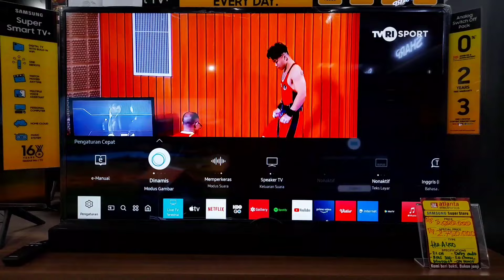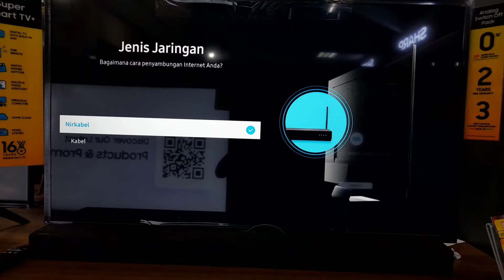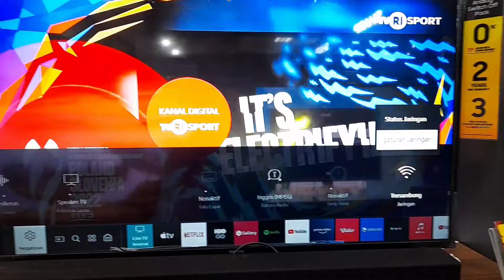solusi smart tv tidak bisa tersambung dengan wifi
jika smart tv samsung keluar kode WPS saat memindai jaringan..ini dia solusinya